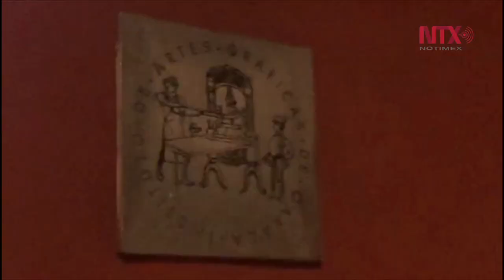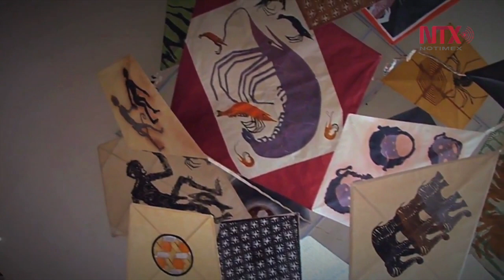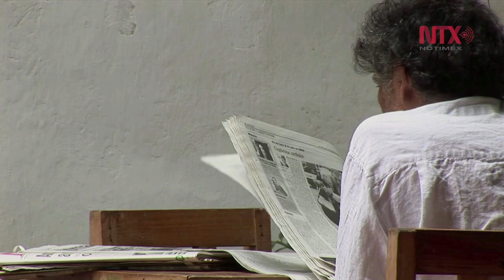Ofrendas y cantos en honor a Francisco Toledo en Oaxaca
Luego de enterarse de la muerte del pintor Francisco Toledo, decenas de personas se reúnen en el Instituto de Artes Gráficas de Oaxaca.